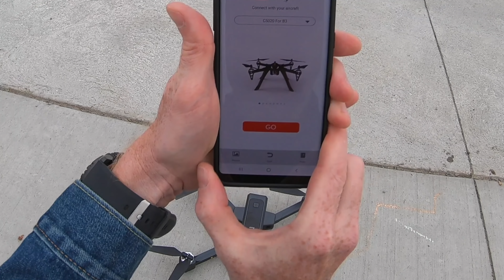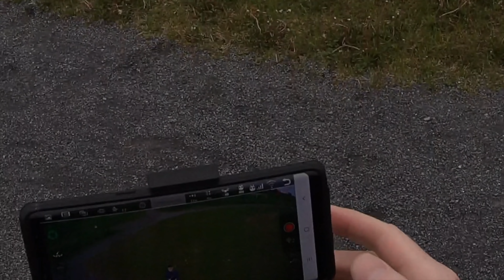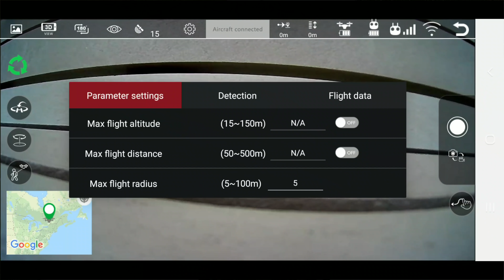The Amazing MJXRC BUGS 4W - The Review - One of the BEST Low Cost Drones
MJXRC did a great job with this drone.  Everything works as it should.  Such nice features and a joy to fly.  You won't be disappointed with this drone.
MJX Bugs 4 W B4W - With One Battery
CODE: KSVARPFI
This will bring the price down to: $169 US dollars
BELOW IS THE GEAR I USED TO CREATE THIS VIDEO:
GoPro Hat
MOBILE GOPRO HERO 7
MOBILE AUDIO RECORDER
3 AXIS GIMBAL
STUDIO UNBOXING CAMERA: Panasonic 4K Camcorder
STUDIO VLOGGING CAMERA: Canon EOS R
STUDIO VLOGGING LENS
STUDIO BOOM MIC
STUDIO LIGHTING: Studio Softbox